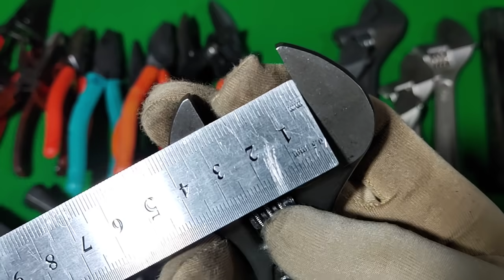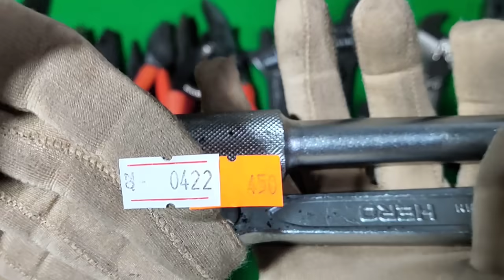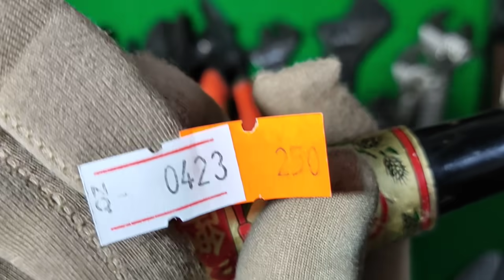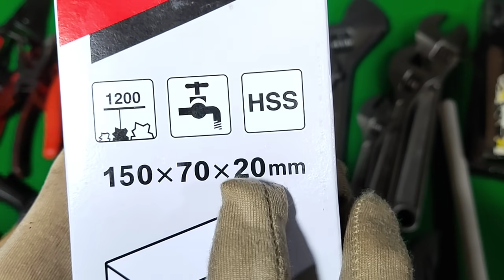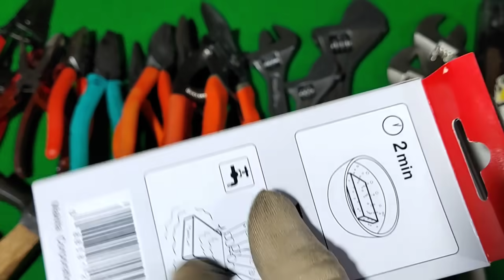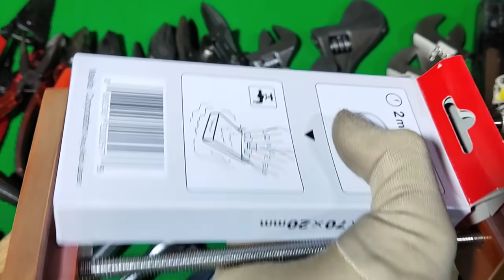Đồ nghề Nhật bãi (05/10).LH : 0979.043.113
Thông tin tài khoản ngân hàng : Lữ Tất Linh, ngân hàng Vietcombank - chi nhánh Thủ Đức. TPHCM. Phòng giao dịch Tam Bình. Số tài khoản: 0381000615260